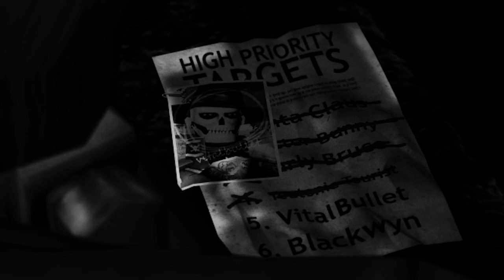Battlefield Heroes - Hardboiled Heroes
From the depths of the shady store rooms of washed up back alley bars to the shadows in the night... men who never miss a mark... or a shot. Heroes donning suits have arrived. From agents of organizations who dabble in the discovery and research of extra-terrestrial existence to the jacks of the midnight trades, men who run illegal substances like kegs of Pirate Rum to the city, or take contracts to take out the targets of whoever is willing to pay for it.

*** New Outfits ***

Don your suit, button up that shirt and put on those sun glasses. Whether you wish to take on the role of a deadly agent seeking his mark or a step into the shoes of a mobster in his midnight trade of running kegs of pirate rum from the coast into the cities, you can with dozens of new items to choose from.

*** New Weapons ***

Take control of a new deadly array of weapons from silenced pistols and sniper rifles to something never before seen on the battlefield.

Some say this new weapon is the result of a breakthrough in engineering resulting in its compact size but the power it holds is a mystery, some even saying that it is alien technology. Don't let it's pocket size fool you either... this little thing packs the punch of any rocket launcher you gunners might be used to and then some... so much so that firing this weapon results in the user being knocked back.

*** Other New Items ***

Agents, Mobsters they both share one thing in common... a spare suit here, a spare shirt there and we've collected all of these items and placed them in the Treasure Chests you pick up on the battlefield. Don't worry about the ones you already have, you may still find these items in those chests too.

More items are still on their way, so don't miss out.

For More information on this release and the updates to come,